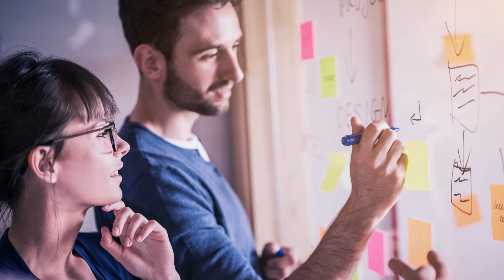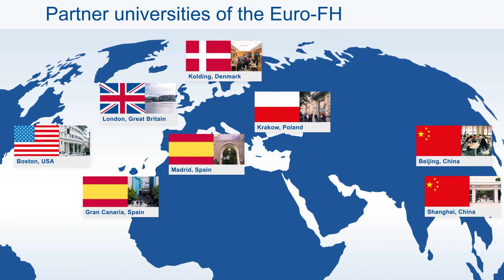Intercultural Management (Master of Arts)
Prof. Dr. Melanie Moll stellt den Masterstudiengang "Intercultural Management" vor. Er ist der erste Fernstudiengang an der Euro-FH, der komplett in englischer Sprache angeboten wird. Das Studium legt seinen Schwerpunkt auf Nachhaltigkeit und soziale Verantwortung. Alle Infos